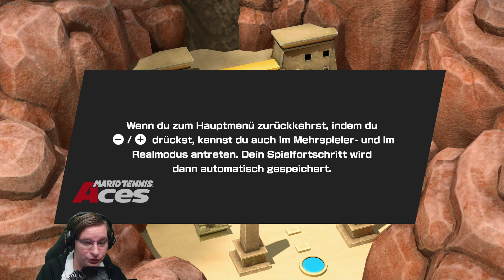🆁🅰🆈🆇🅸🅽🕹️Der ULTIMATIVE Schlag: Können wir diesen beherrschen?🕹️Mario Tennis Aces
Dies ist ein LiveLP auf Twitch. Ich interagiere hin und wieder mit dem Chat.
⚾Mario Tennis Aces kaufen
My PC Specs
Headphone Teufel Cage
Schwingt den Schläger
Alle Links sind kostenlos. Ihr zahlt kein bisschen mehr. Ich unterstützt mich damit nur in Form einer Provision die ich durch den Einkauf dann erhalte.